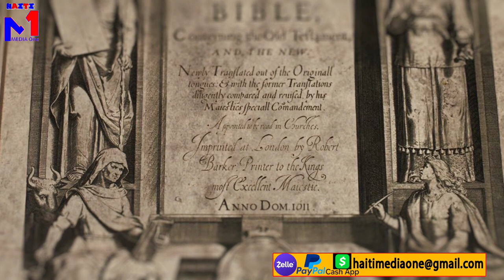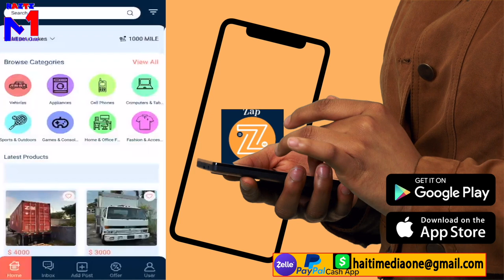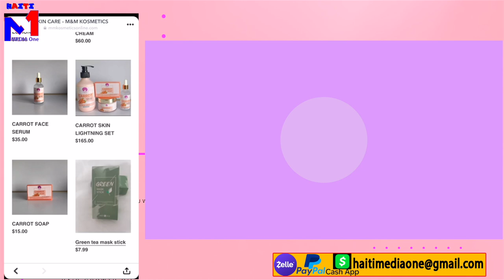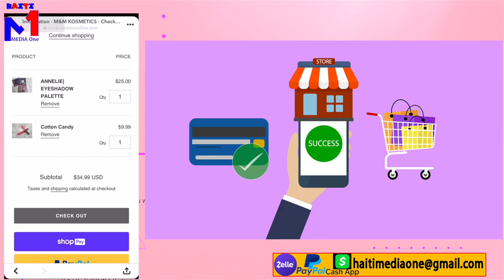Sr Laura Profetize Don Kato Andre Michel Youri Lambert Pral Mouri, Li pral Delivre Peyi A Anba USA